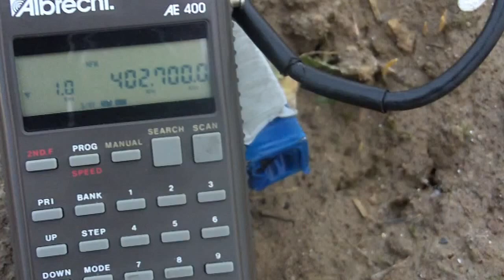Radiosonde - Radiosonda Rakoszyce / Gozdawa 12.02.2009 16:22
Radiosonde - Radiosonda Rakoszyce / Gozdawa 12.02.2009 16:22
SHOPPING CASHBACK - Register and Get BONUS  $$$
Otrzymasz 10zł za otwarcie konta CashBack za zakupy w Internecie !